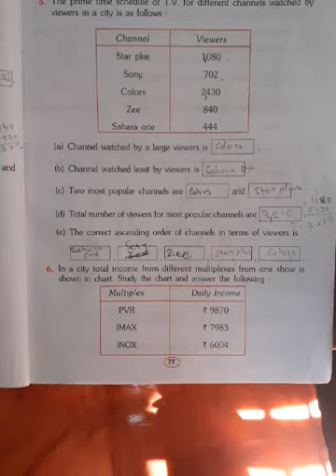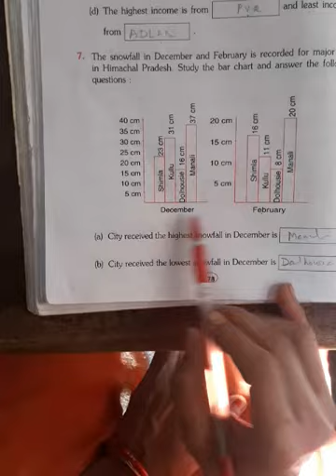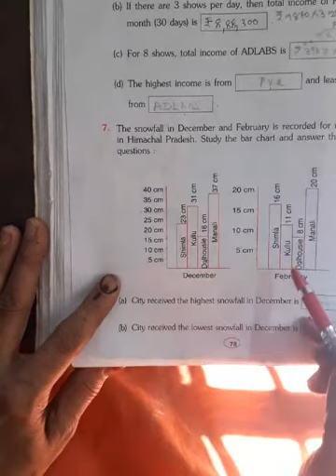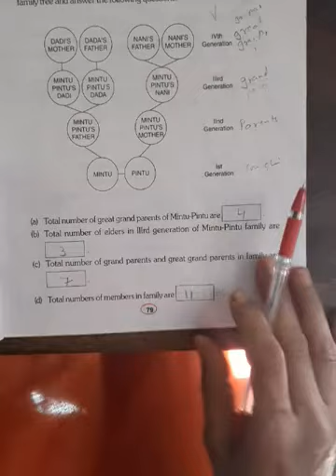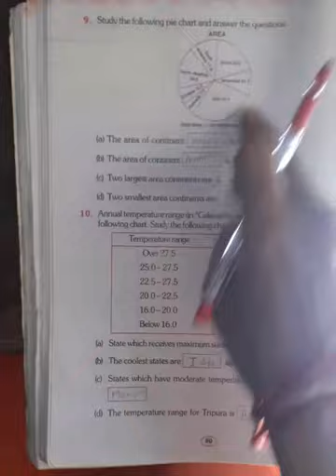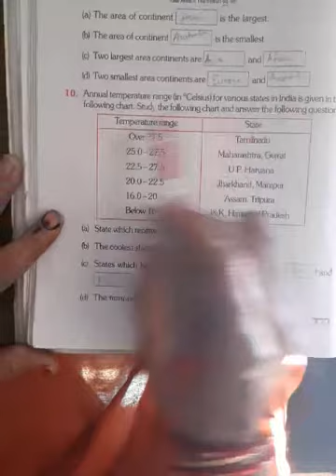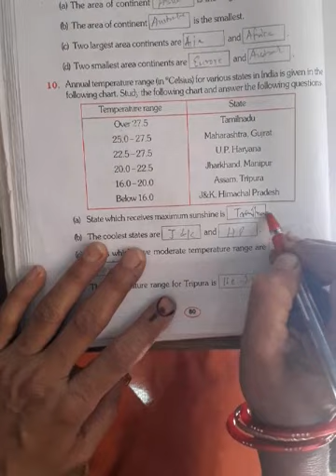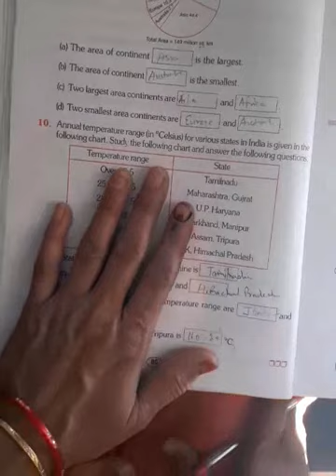CLASS 5,NCERT, MATHS, CHAPTER 12,WORKBOOK, Q.6,7,8,9 AND 10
CHAPTER 12,WORKBOOK, Q.6,7,8,9 AND 10